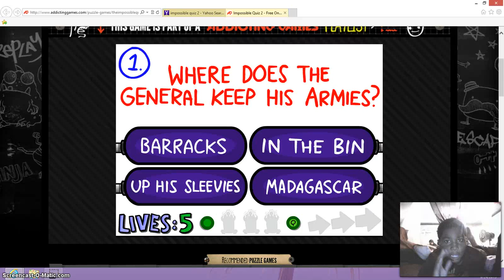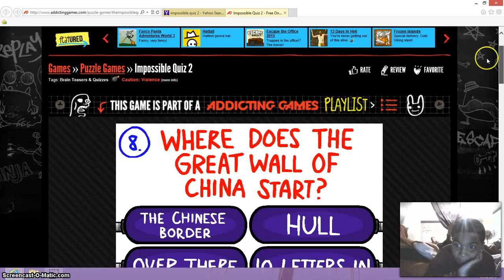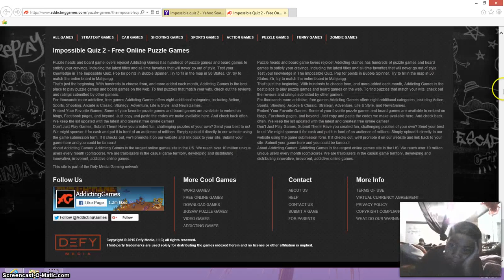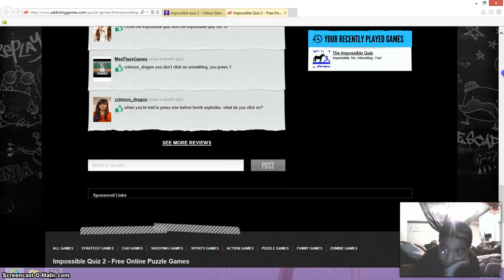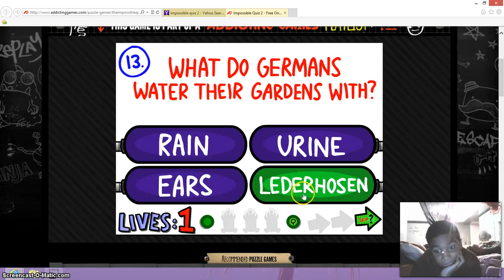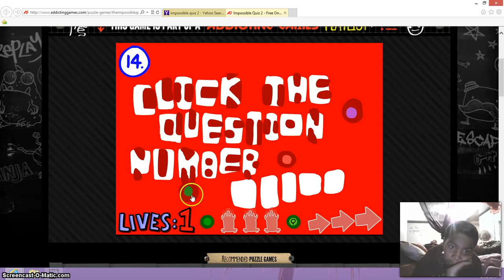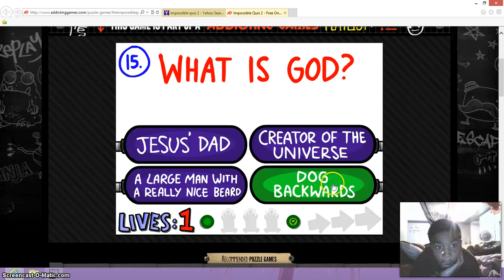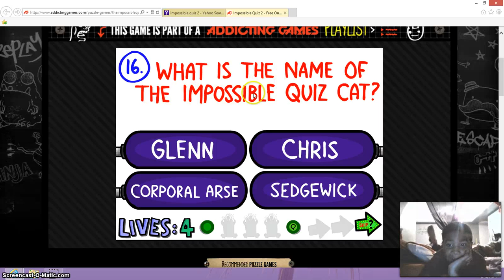IMPOSSIMBLE QUIZ 2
SO IMPOSIBLE!